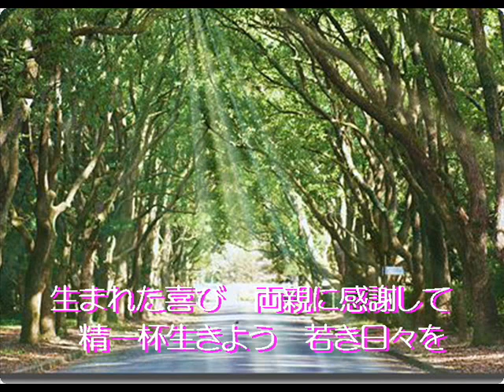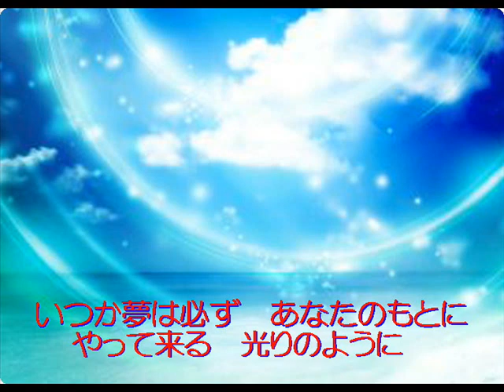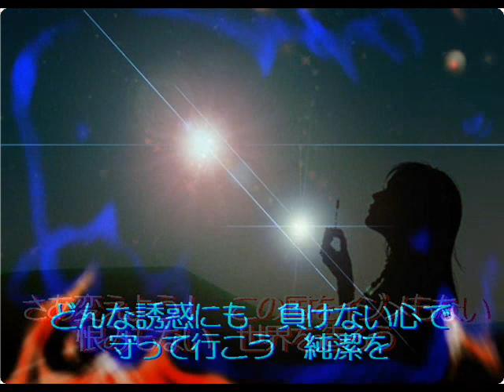『希望の星たち』 (世界平和統一家庭連合・真の御父母様・True Parents)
『希望の星たち』

　　　　　　　作詞・作曲 Minoru

さあ行こう！　大きな夢を持って
今の自分よりも　新しい自分へ
さあジャンプだ！　理想をめざして
悪に負けない　決意を持とう
生まれた喜び　両親に感謝して
精一杯生きよう　若き日々を
何も恐れず　勇気を持って
未来へ向かって　試練を越えよう
いつか夢は必ず　あなとのもとに
やって来る　光りのように

さあ探そう！　真の愛を求め
　　本心が願う　理想の世界を
さあ変えよう！　この国をイジメもない
　　恨みもない　世界を造ろう
どんな誘惑にも　負けない心で
　　守って行こう　純潔を
生命（いのち）の限り　走りながら
　　語り続けよう　真の愛を
さあ輝け！　未来の希望の星たち
　　飛び出せ！　世界へ行こう！新天地

行こう！　新天地　希望の星たち！